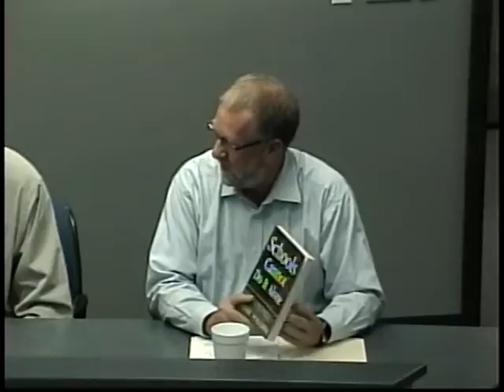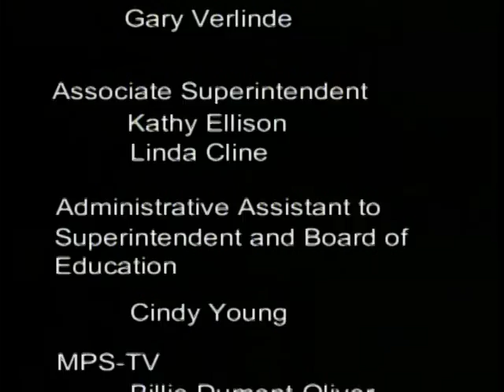Midland Public Schools Board of Education Meeting - August 13, 2012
Midland Public Schools Board of Education meeting recorded on August 13, 2012. All meetings are held at 7 p.m. at the Midland Public Schools Administration Center 600 E. Carpenter Street Midland, MI 48640.